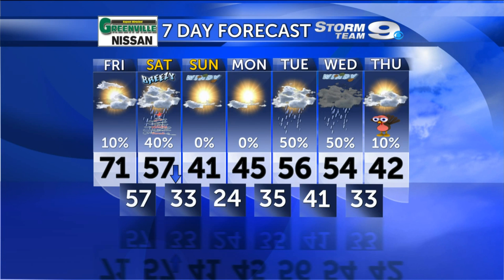ENC Weather Update 11/21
Storm Team 9 Meteorologist Patrick Ellis details the top of the rollercoaster ride before we slam to the bottom as we head into the next few days. Also, uncertainty in next week's forecast heading towards a major travel day and Thanksgiving.